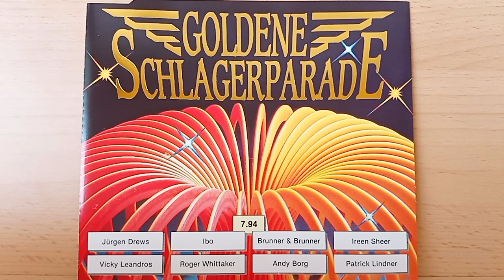Jürgen Drews : Warum immer ich ( 1994 )